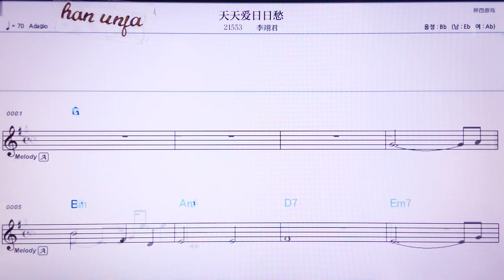💖티엔탕냐오/리이쥔 👍MR,노래방, 가라오케, 악보, 코드, 가사 ,Karaoke,반주